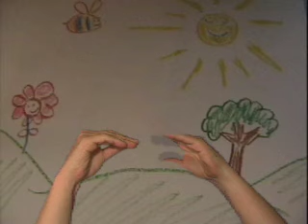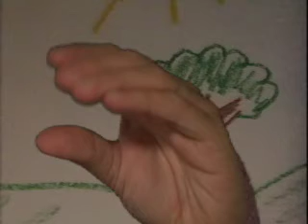Handy Story Time! Episode: Murder/Suicide!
Mr. Right and Lefty get into quite a pickle when one of them crosses the line and commits a heinous act!  Oh, no!  Plus, the letter and number of the day!!